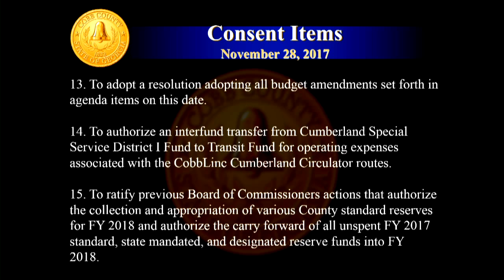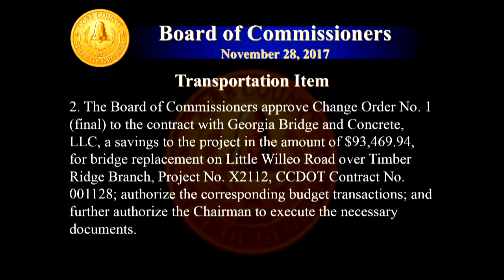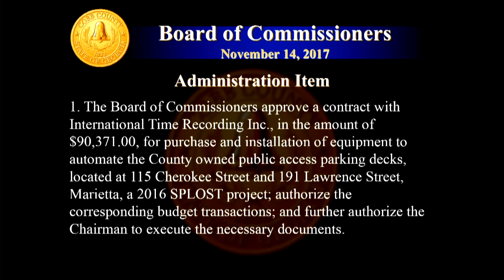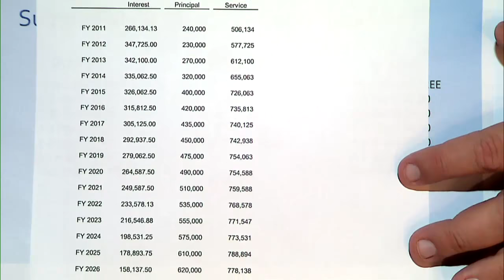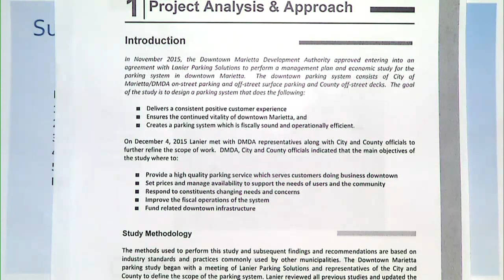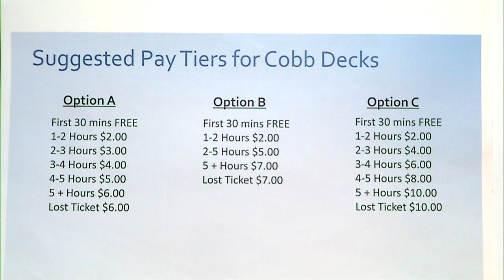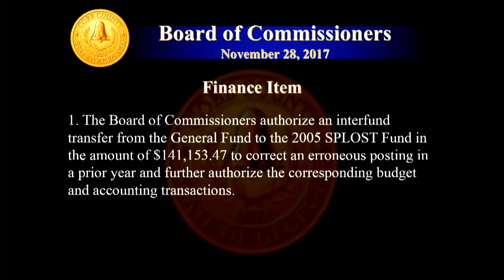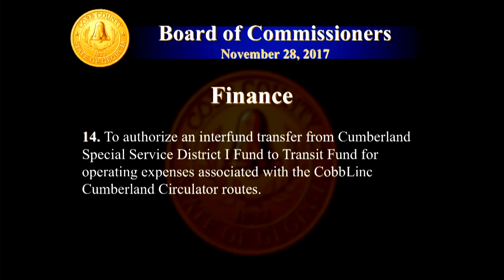Cobb County Board of Commissioners - 11/28/17